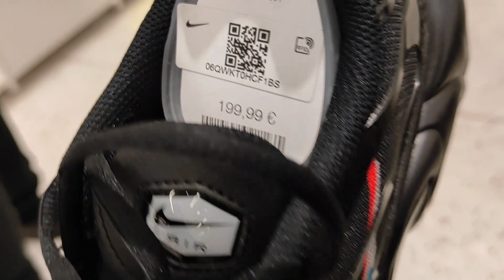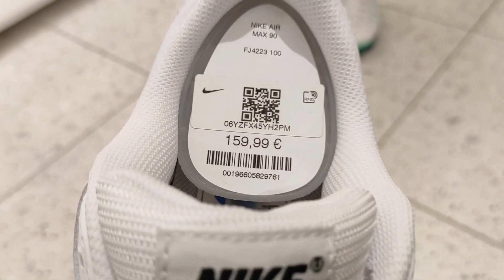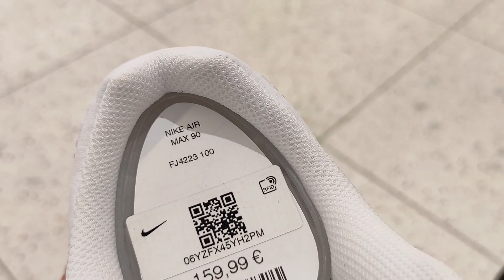Nike Air Max 90 "Multi-Swoosh" 2023 الجديد